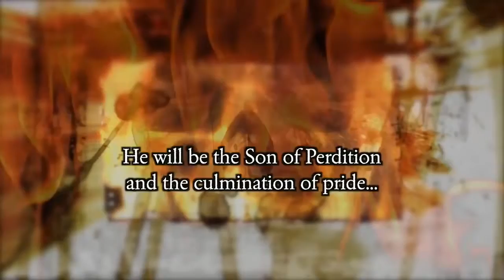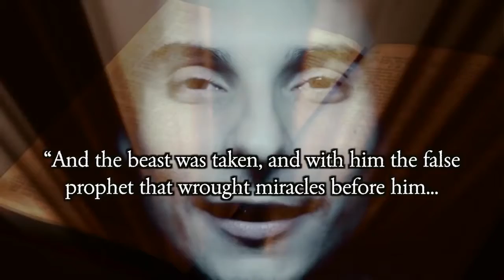Steve Quayle Discusses The New Gen6 Documentary Unholy See Part 1